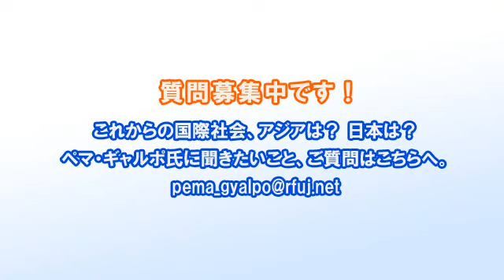ペマ・ギャルポのつぶやき(122)安倍首相とサッチャー元英国首相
今回は前回の続きです。サッチャー元英国首相と安倍首相の政策。共通点について。※2013年4月26日収録。

※最終目標は天皇の処刑 中国「日本解放工作」の恐るべき全貌
ペマ・ギャルポ 飛鳥新社

※尖閣どころか沖縄が危ない! 日本は中国にこうして侵略される! 初めて解明された侵略の原理と歴史法則 黄文雄(責任編集) 出版社: ヒカルランド
ペマ・ギャルポ、イリハム・マハマティ、オルホノド・ダイチン、宮脇淳子、鳴霞、永山英樹、黄文雄